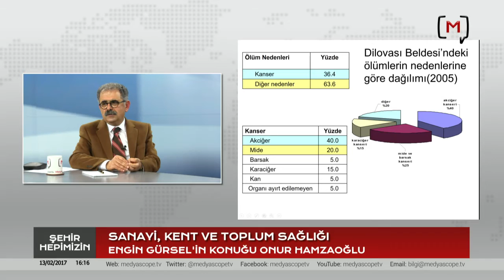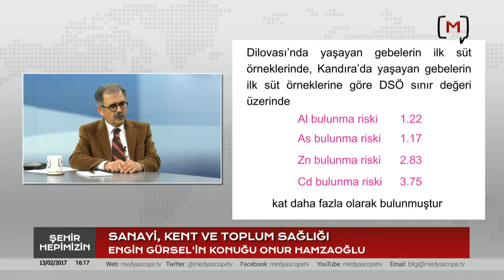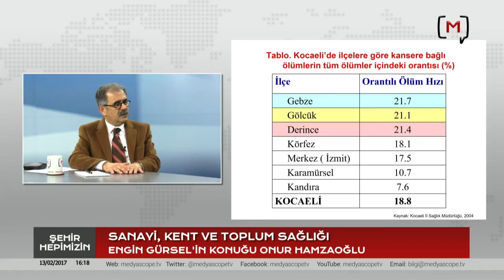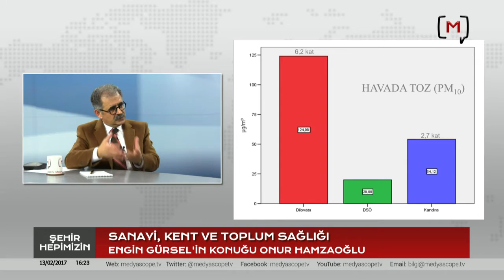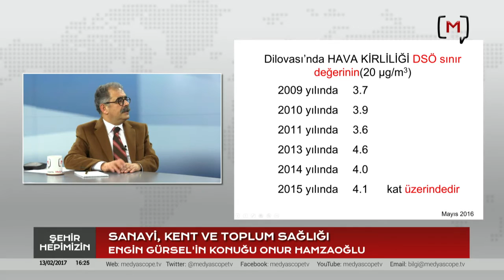Şehir Hepimizin: Sanayi, Kent ve Toplum Sağlığı Konuk: Onur Hamzaoğlu